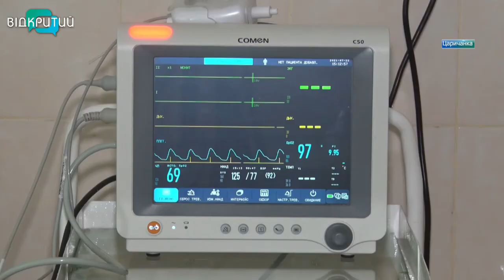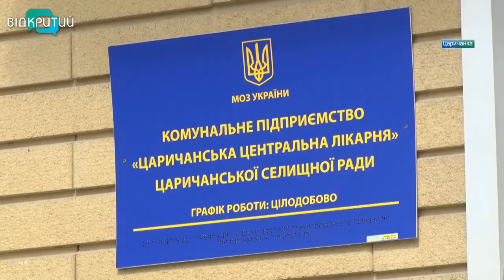Допомагає рятувати життя: у Царичанській лікарні працює новий кисневий концентратор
Нове обладнання допомагає рятувати життя. У  відділенні анестезіології та інтенсивної терапії Царичанської лікарні вже півтора місяця працює потужний кисневий концентратор. Медики кажуть, він справжній порятунок при лікуванні хвороб пацієнтів з дихальною недостатністю.  У медзакладі сучасний апарат з'явився завдяки депутату Дніпропетровської обласної ради Нікіти Касьянова.